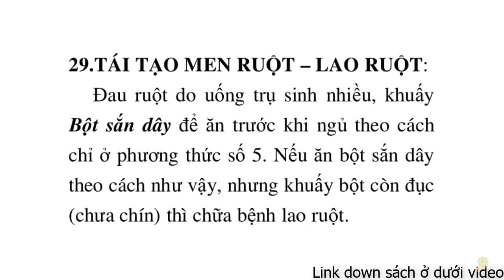Thực Dưỡng I Tái Tạo Men Ruột I Lao Ruột I Trợ Phương Cho Số 7 I Sổ Tay Dưỡng Sinh Ohsawa